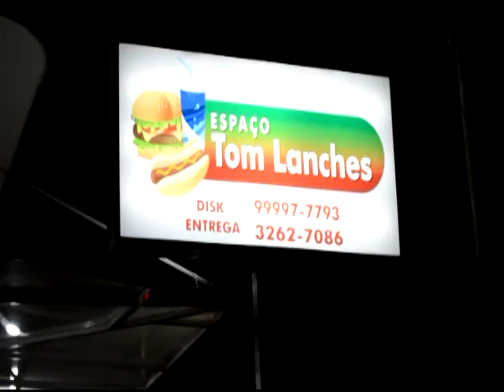TOM LANCHES LANCHONETE EM SANTA MÔNICA GUARAPARI ES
Lanchonete e Espaço Tom Lanches, inaugurada neste mês de setembro 2015 em Santa Mônica Guarapari ES. Mais uma opção em Lanches, Almoço Executivo e Espaço para festa. Música ao vivo todo Sábado.
TV Sudeste Canal 17 RCA TV a Cabo - Guarapari-ES.